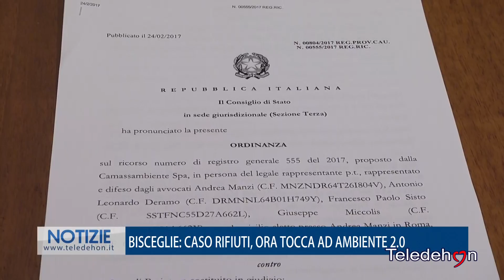BISCEGLIE: CASO RIFIUTI, ORA TOCCA AD AMBIENTE 2.0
Condividi e